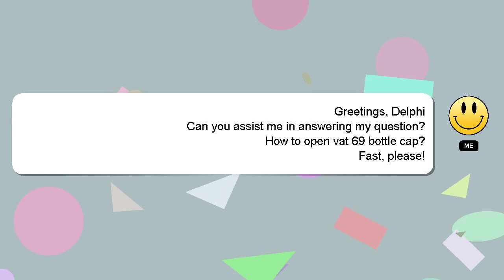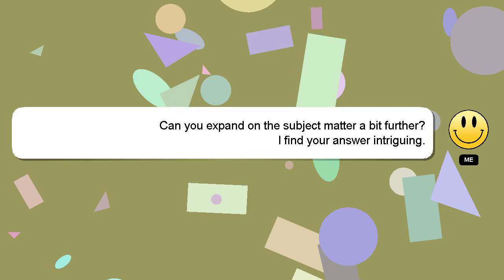How to open vat 69 bottle cap?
Here's a brief description of who I am, Hi, my name is Delphi, nice to meet you. I can be of service in providing you with answers to your inquiries. - How to open vat 69 bottle cap?

If you have more specific query you can comment or chat with me  and let me know your queries. Providing an answer will be acknowledged and appreciated with a 'heart' from me.

*2 What we are experimenting :*